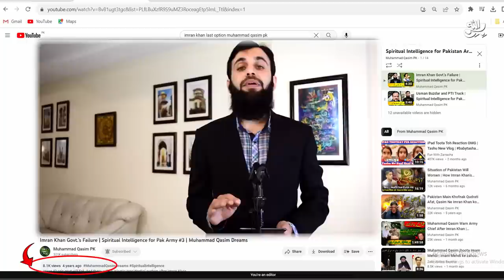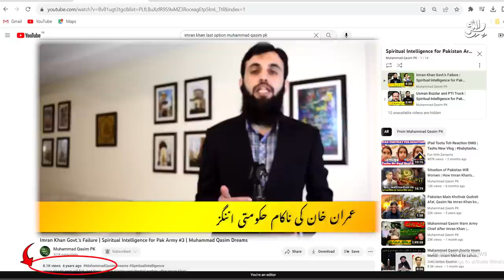Election Delayed! Important News! ھم دیکھیں گے | Awais Naseer